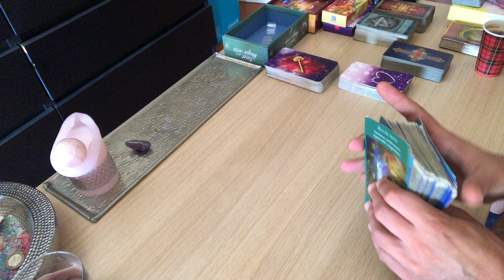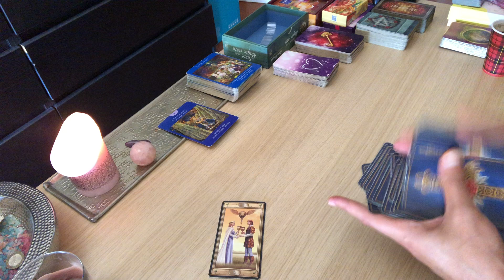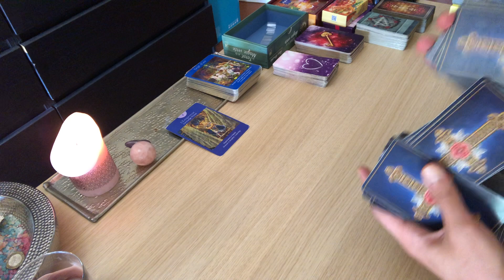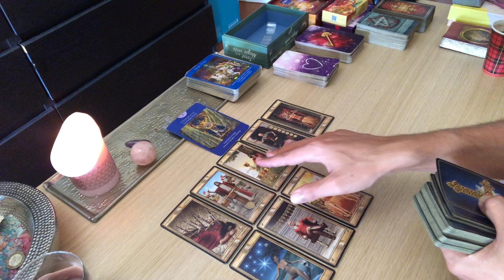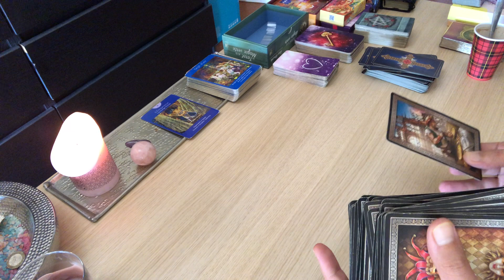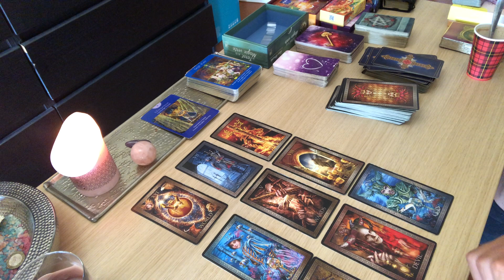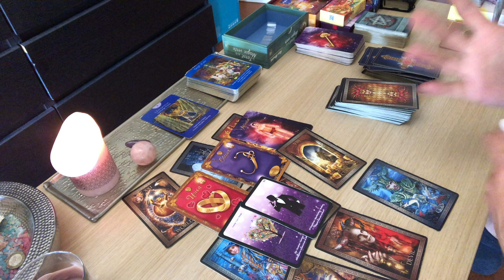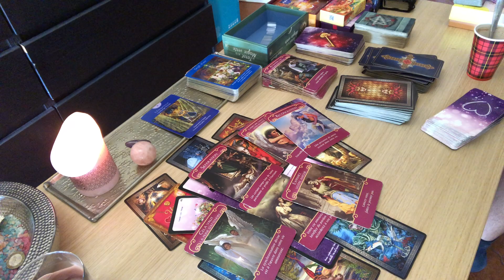GUIDANCE CANCER ♋️ Un lien à couper ✂️ SEPTEMBRE 2020